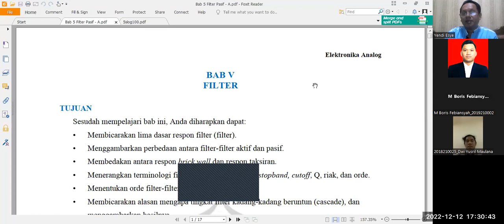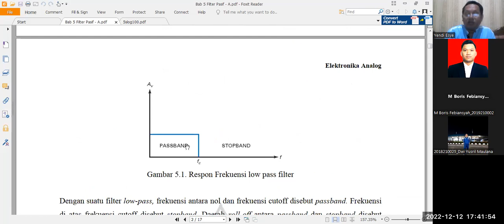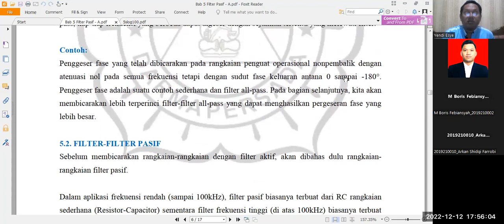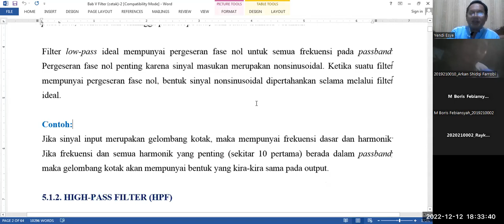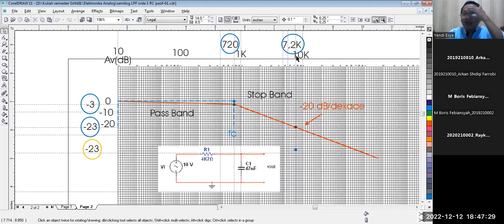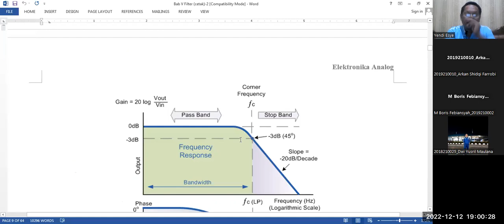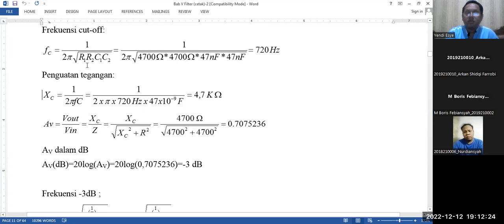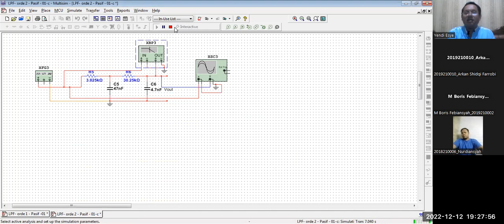Elektronika Analog-P#09-2022-12-12